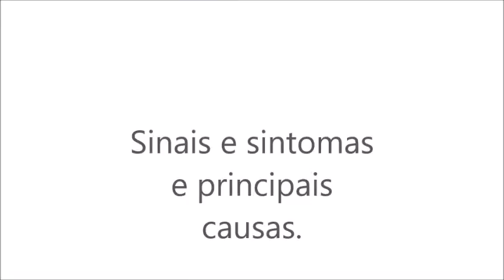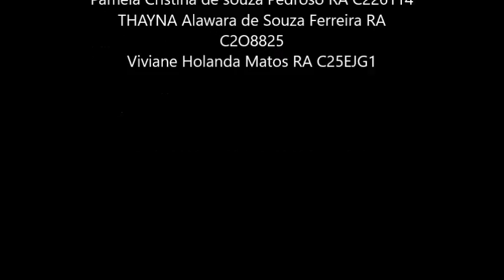Meu Filme DE APS DE PNEUMO